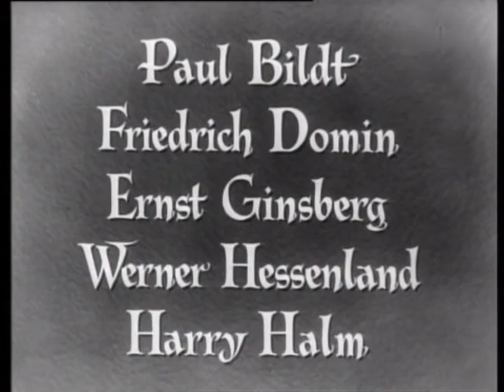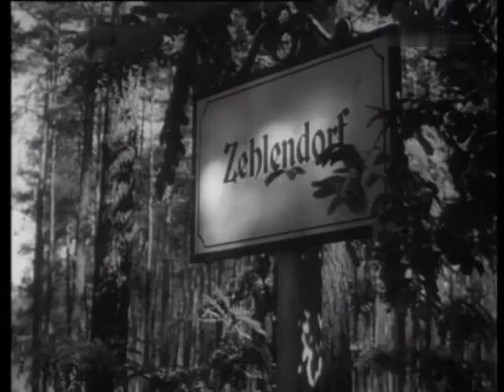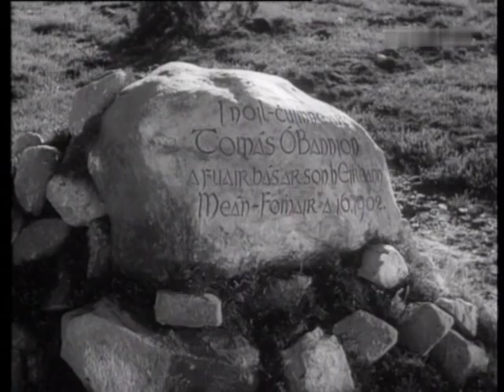Meines Vater's Pferde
Heimatfilm 1954